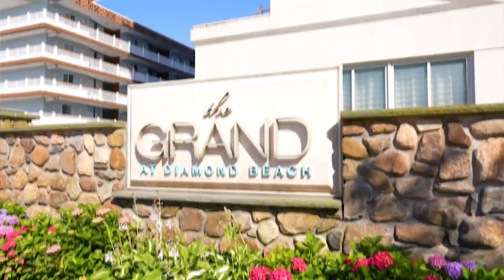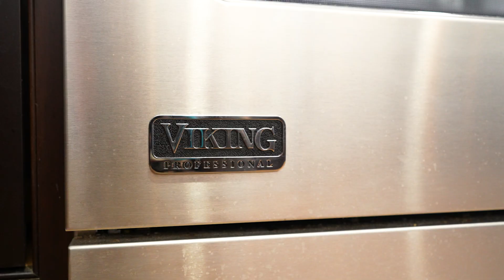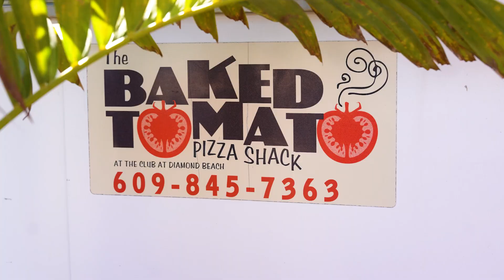Diamond Beach - ADTV Segment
Join us as we take you to Diamond Beach, a renowned destination just outside Wildwood Crest. We'll showcase the luxurious beachfront condos at The Grand, highlighting a stunning new listing that promises unparalleled coastal living.
Afterward, we'll venture to the exclusive Diamond Beach Club, where you can indulge in specialty drinks and savor delicious eats against the backdrop of this coastal paradise. Don't miss out on discovering the beauty and allure of Diamond Beach with us!